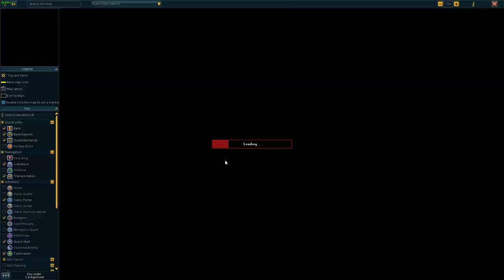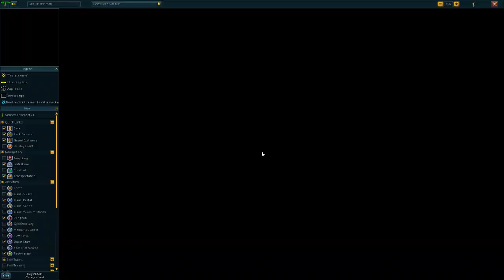Part 1 Runescape 3 Hardcore Ironman Epic Challenge